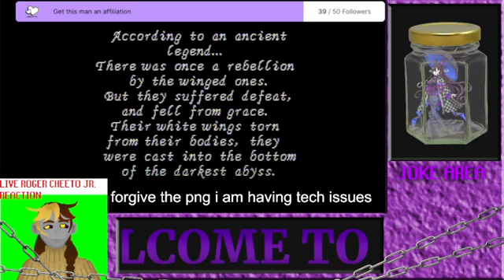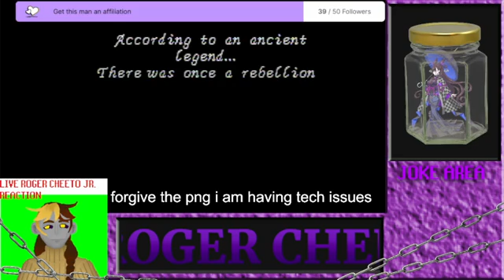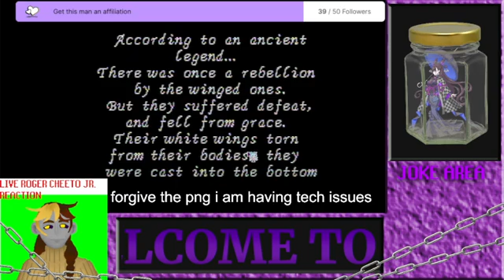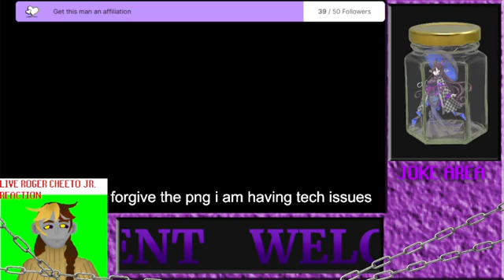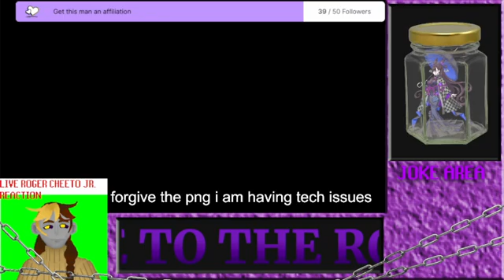Kyuuyaku Fellas Tensei ||THE ROGER CHEETO EXPERIMENT S2// Hellfire